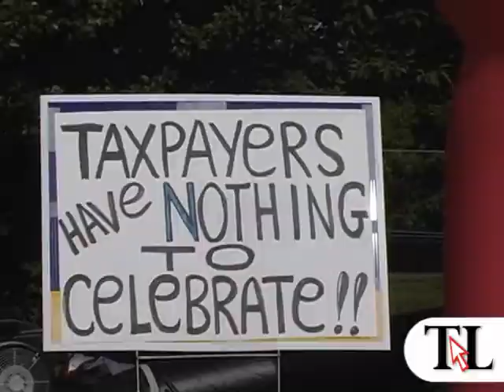Ceremony held for Courthouse 100th anniversary - timesleader.com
Chris Hughes reports. 09/25/09. Amid an ongoing federal corruption probe, county officials paused on September 25 to honor the 100th anniversary of the Luzerne County Courthouse.